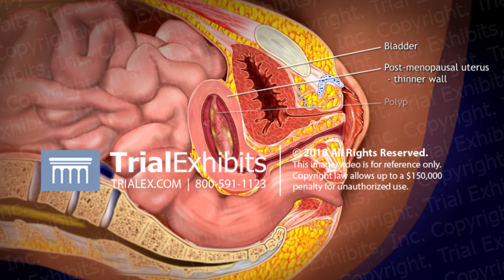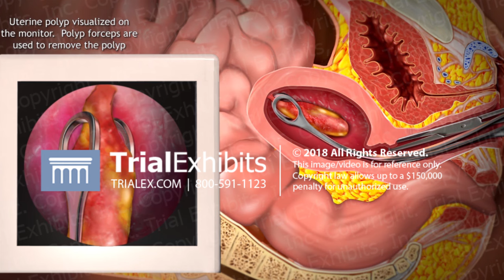3D Animation of Hysteroscopy - Polypectomy Procedure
Animation visualizing the steps performed by a medical professional in a case specific hyteroscopy/polypectomy procedure. The patient is prepped and a weighted speculum is inserted into the vagina. A pair of tenaculum forceps are used to grasp, straighten, and stabilized the cervix in preparation for dilation. Hagar dilators are used to dilate the cervix to gain access to the polyp. A hysteroscope is then inserted filling the uterine cavity with saline in order to visualize the uterine polyp, the saline is removed and polyp graspers are used to gently locate and remove the polyp.

OB_A_1032